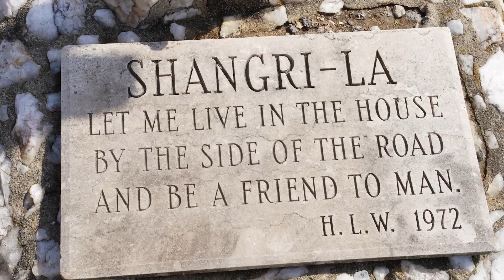Shangri-La: Tiniest Town in North Carolina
Shangri-La NC is a little paradise. The tiny stone village on Highway 86 near Prospect Hill NC has seen visitors daily for decades.

Retired tobacco farmer Henry L. Warren spent the last nine years of his life constructing a 27-building utopia on his farmstead, including a gymnasium, a theater, a hotel, and a water tower.  Now this roadside attraction draws people every day.  Our kids would have stayed here all day!

We also sample some tasty fusion at The Nomad in nearby Hillsborough for lunch...

00:00 Introduction
00:59 The man behind the tiny village
02:14 The origin of Shangri-La
02:43 Why did Henry Warren create it?
03:28 Nomad at the Osbunn

"Shangri-La" by The Kinks (just because, although it's an interesting musing what we want to achieve in life)